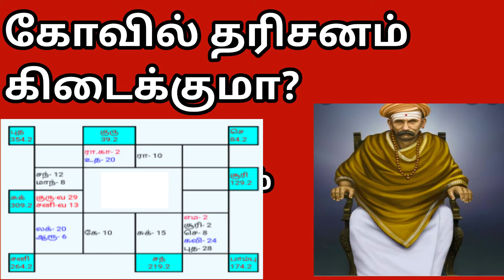கோவிலுக்கு போக முடியுமா ஜாமக்கோள் பிரசன்ன பதில் | Jamakol Prasannam Questions and Answers